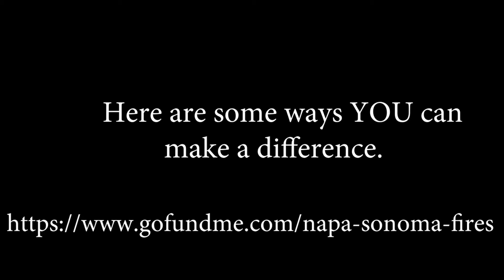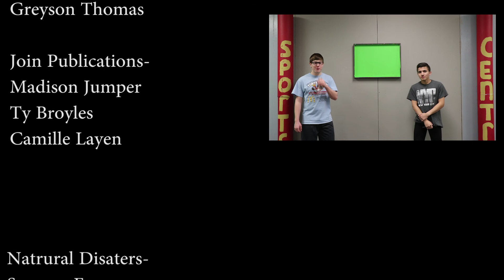The CHS Circuit — Feb 2nd 2018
This week on The Circuit, we'll cover natural disasters, journalism sign ups, and sports central.